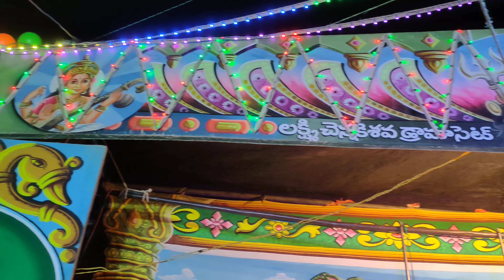ప్రార్థనా గీతం చాలా అద్భుతంగా పాడారు 👌👌👌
ఏదైనా డ్రామా పద్యాలకు, భజన పాటలకు, చెక్క భజన పాటలకు లిరిక్స్ కావాలంటే  కింద ఇచ్చిన వెబ్సైటును వీక్షించండి... ఇంకా లేని పద్యాలకు త్వరలోనే లిరిక్స్ అక్కడ పోస్ట్ చేస్తాం కాబట్టి ఎప్పటికప్పుడు వెబ్సైటు చెక్ చేస్తూ వుండండి 👇🏻👇🏻

మరింత కళలకు సంబందించిన మరిన్ని విషయాలకై మన ఫేస్బుక్ పేజీని లైక్ చేసి ఫాలో అవ్వండి👇🏻👇🏻